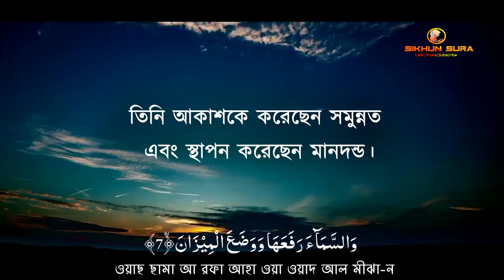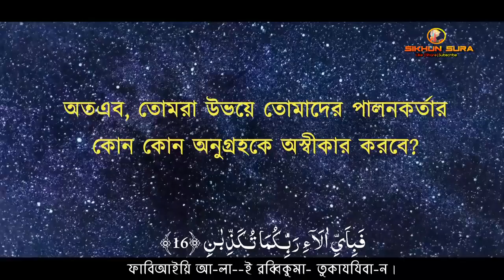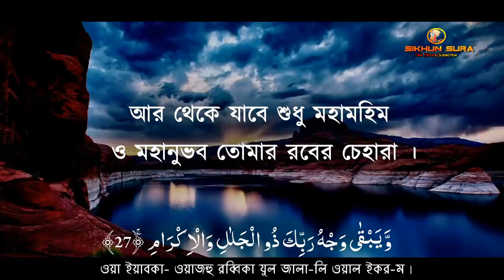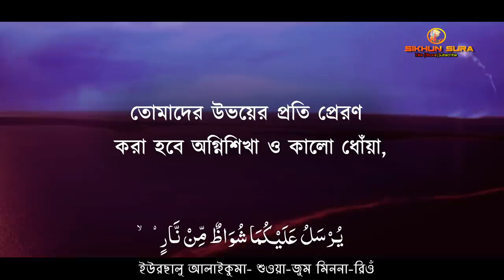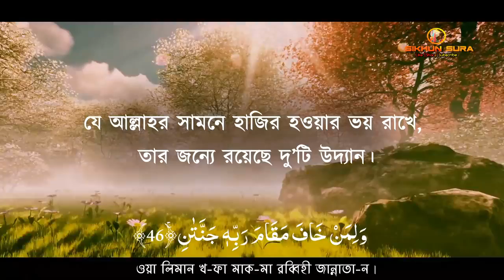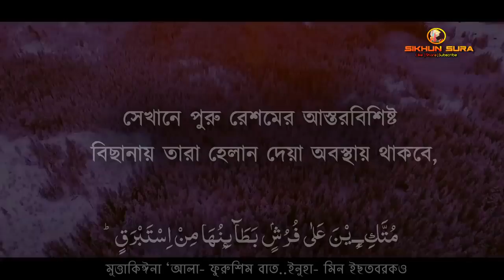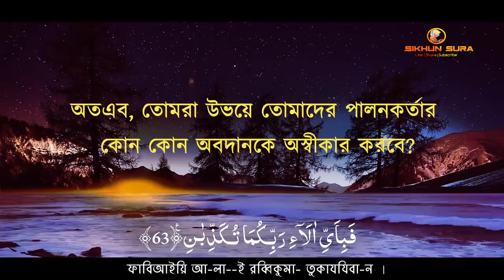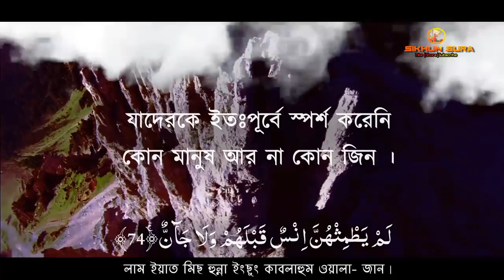🕋.সূরা আর-রহমান.. মন জুড়ানো তেলাওয়াত.🕋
Islamic Vedio
সূরা আর রহমান  মন জুড়ানো মত তেলাওয়াত